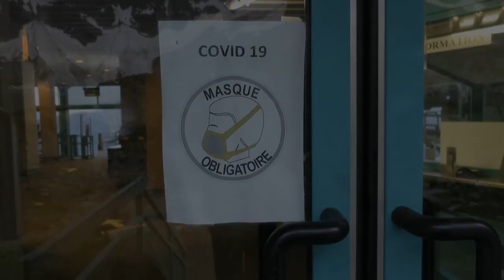Le Grépon Mer de Glace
Bonjour,
Une petite vidéo de l'ascension du Le Grépon versant  Mer de Glace.
Extraordinaire itinéraire de haute montagne dans une face d'ampleur. Le tracé est tout aussi astucieux qu'historique avec sa fissure Knubel à la fin - un morceau d'anthologie (premier passage en V+ du massif).
Itinéraire très peu équipé, un bon sens de l'itinéraire est indispensable.
Bon visionage